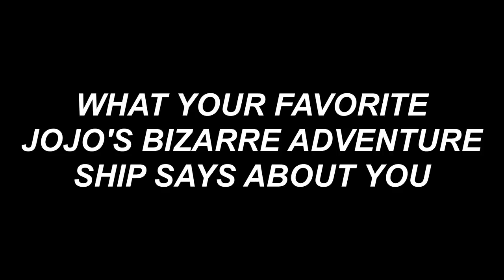What Your Favorite Jojo's Bizarre Adventure Ship Says About You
Bruno: "This taste... is the taste of someone who is lying, Eldena Doubleca5t"
Me: "Okay, fine, I get it, bisexuals ship Gency too. Lay off already."